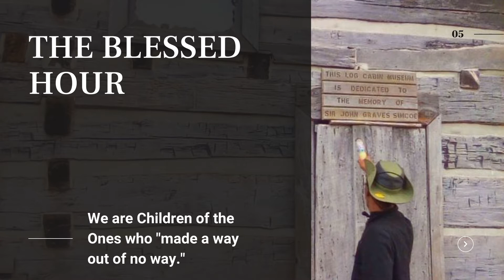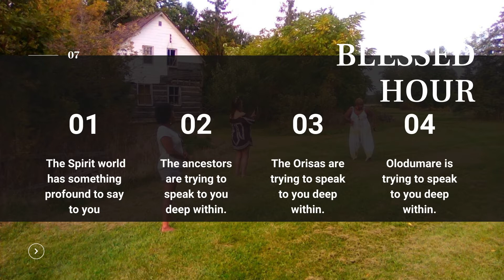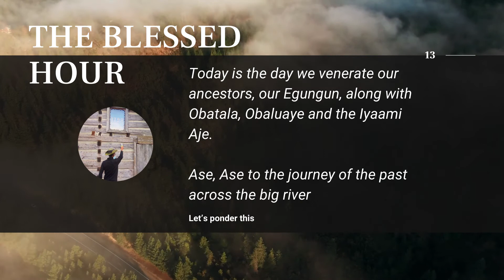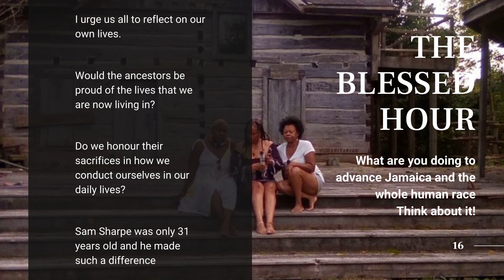THE BLESSED HOUR